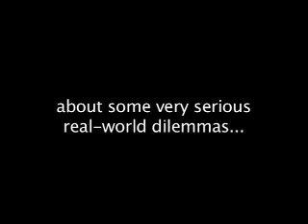SCAN-TV - Commencement Survey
On the street interviews with students